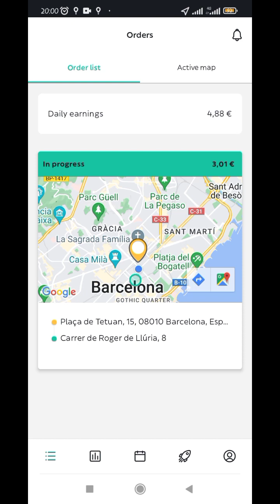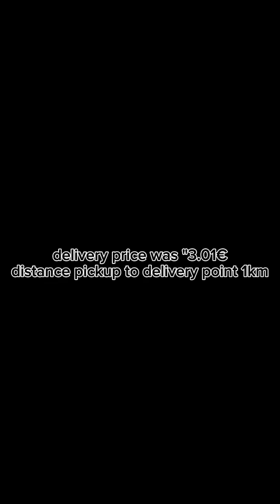How to succeed as a food delivery driver in Barcelona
food delivery really worth it in Barcelona or not in this vedio I revealed it
food delivery in Barcelona with glovo @glovo-app
glovofc barcelonastreet foodlamine yamal